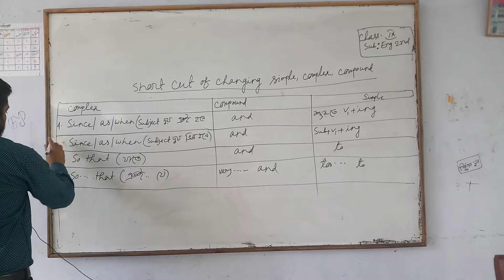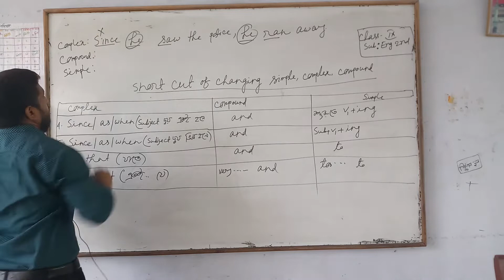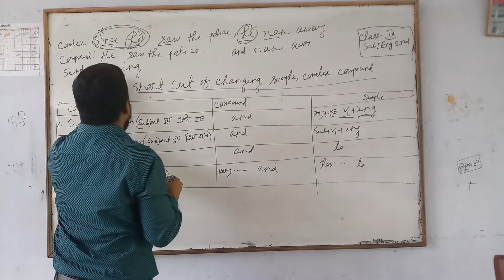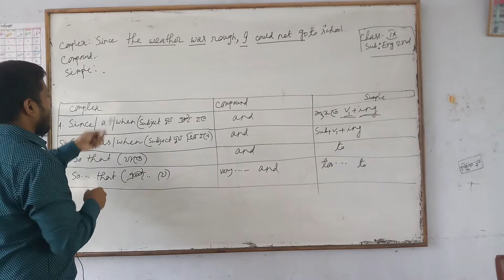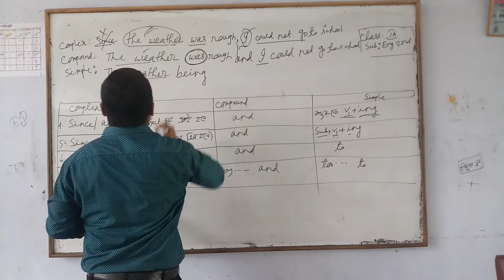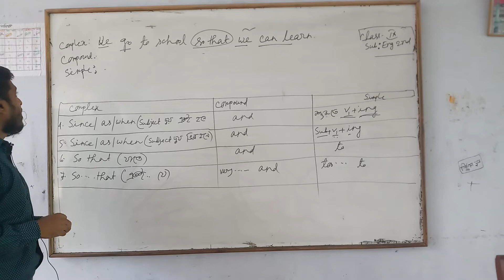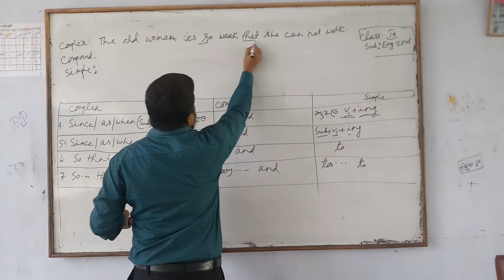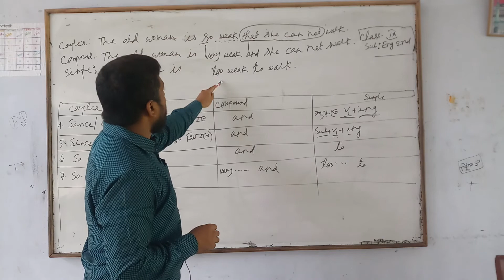Shortcut of changing sentences Class 9